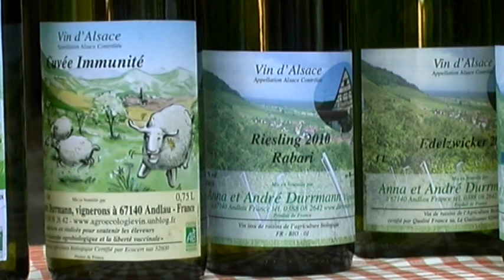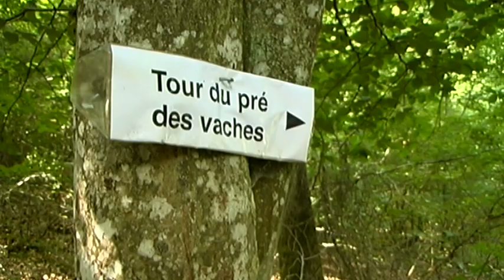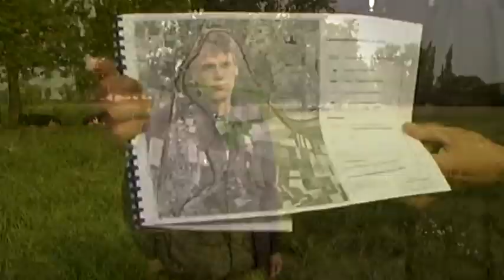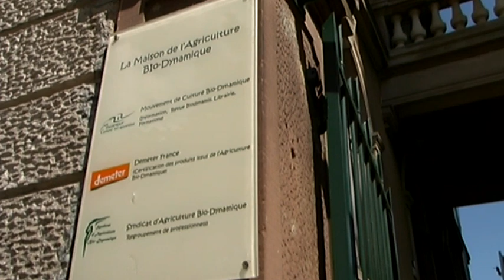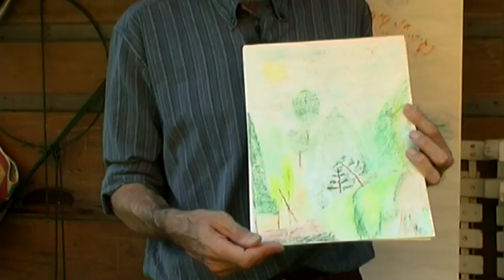Dessine-moi un paysage bio /partie2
Dessine-moi un paysage bio / partie 2 :
Le paysage, un outil pour l'agronomie ?

Dans cette 2ème partie,  à travers des projets d'aménagement, d'organisation et de rationalisation de l'espace, des exemples présentés remettent le paysage au centre du projet agricole à travers des démarches qui mobilisent des concepts différents mais où le paysage devient un outil pour l'amélioration de la performance agronomique.

Les finalités du film, à visée pédagogique, sont destinées à faire réfléchir, par des exemples innovants et expérimentaux, sur les nouvelles perspectives qu'offrent les modes  de productions biologiques à travers des actions mises en œuvre par des agriculteurs dans leur système de production, en utilisant le paysage comme outil de gestion agronomique.

Le mode de production de l'agriculture biologique organise-t-il un espace spécifique ?
Produit-il des paysages particuliers ?
Y a-t-il un nouveau modèle paysager en devenir ?

Le paysage est abordé dans ce film tel que défini par la convention européenne du paysage qui dépasse la dimension esthétique.

Equipe de production / Bergerie Nationale
/ Lamia Otthoffer, auteure réalisatrice
/ Nathalie Arrojo, co-réalisatrice
/ Lionel Goupil, conseiller technique en réalisation, images et montage
/ Valérie Perrin, assistante de production

Ce film a été réalisé dans le cadre du Système National d'Appui à l'enseignement agricole "Biodiversité et Paysage", et cofinancé par :
/ le FSE, Fonds Social Européen
/ le Ministère de l'Agriculture, de l'Alimentation, de la Pêche et de la Ruralité et de l'Aménagement du Territoire
/ la Bergerie Nationale de Rambouillet

Pour plus d'informations, vous pouvez consulter la page de notre site internet concernant ce film
et aussi télécharger le livret d'accompagnement et l'affiche.